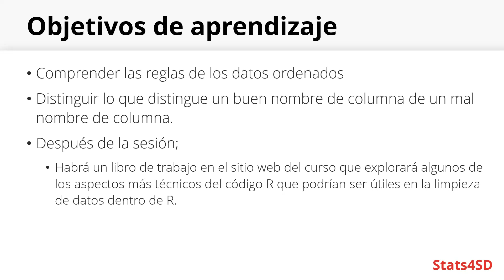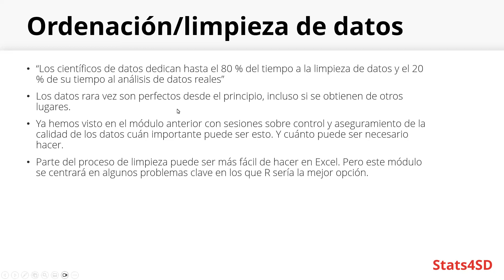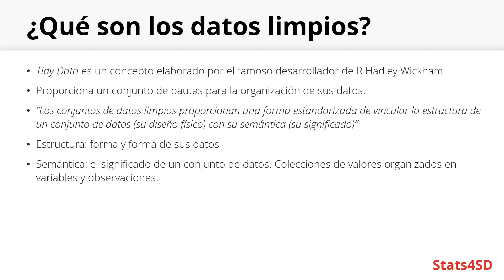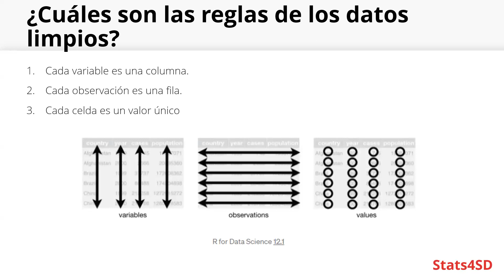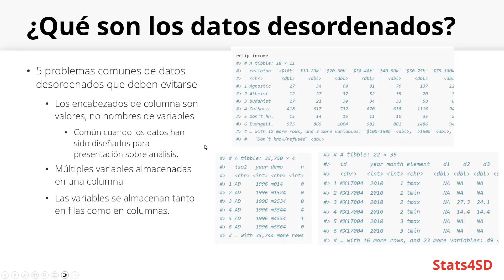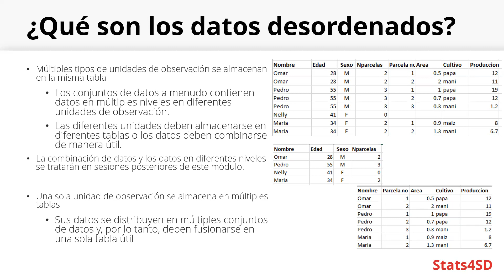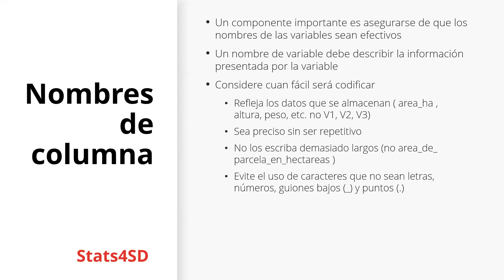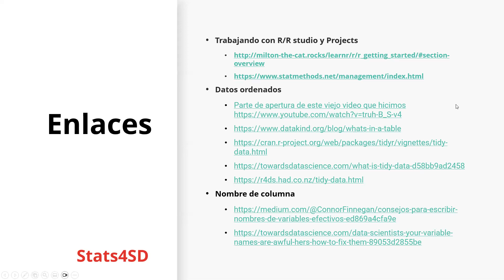Manejo de datos en R y Tidy Data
Este video explica la diferencia entre datos ordenados y datos desordenados. Mostramos por qué es importante mantener los datos organizados y brindamos algunos consejos sobre cómo ordenar y limpiar sus datos.

Enlaces mencionados en el vídeo:
Trabajando con R y RStudio:

Statistics For Sustainable Development es una empresa social sin fines de lucro que proporciona:
 • Experiencia en gestión estadística y de datos
 • Apoyo en diseños y metodología de investigación
 • Orientación técnica relacionada con la recolección y procesamiento de datos e información.

Como equipo de técnicos y estadísticos, creemos que nuestro mejor trabajo se realiza cuando apoyamos a organizaciones y comunidades de todo el mundo que comparten nuestra visión de un futuro más sostenible para todos.

Los videos en nuestro canal tienen como objetivo apoyar a estudiantes, investigadores y académicos, y están acompañados por los recursos gratuitos en nuestro sitio web.

Esta sesión fue presentada originalmente por Alex Thomson y regrabada en español por Alex Riba.

Contenido:
00:00 - Introducción
00:59 - Principios de clasificación y limpieza de datos
03:29 - ¿Qué son los datos limpios?
04:21 - Reglas básicas de datos limpios.
05:07 - Problemas en datos desordenados
15:15 - Nombres de columnas
21:48 - Recursos adicionales